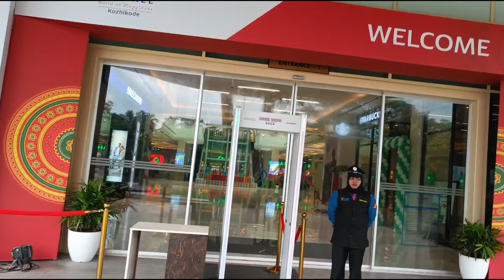കോഴിക്കോട് ലുലുമാൾ ചെറുതായി പോയോഎന്നൊരു സംശയം